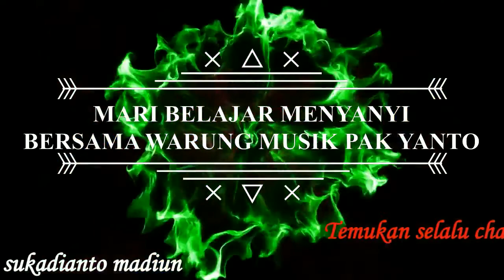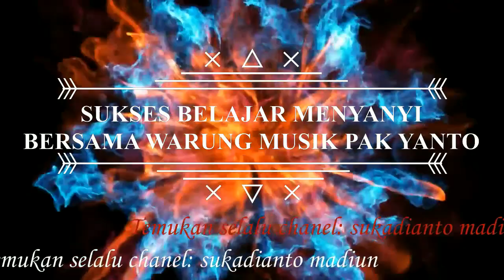Warung Musik Pak Yanto # Mr. Eko Singer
Olah vokal ternyata bisa.